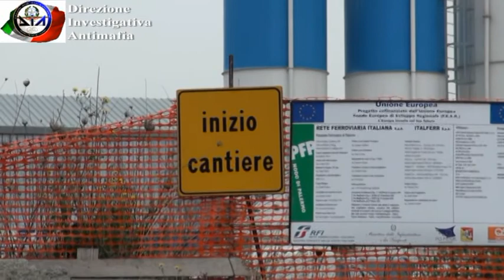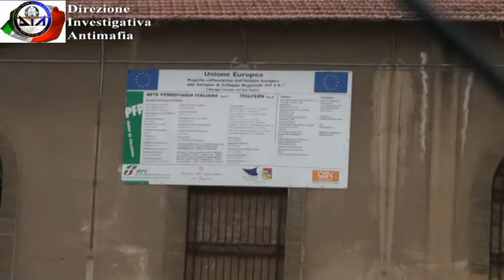Palermo, la Dia sequestra un'azienda impegnata nei cantieri del passante ferroviario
Il provvedimento, emesso a seguito di una proposta del direttore della D.I.A., ha colpito i beni aziendali, immobiliari e quote societarie della Multiservice Italgroup s.r.l., intestata alle due donne, che opera nel settore delle pulizie e del giardinaggio.